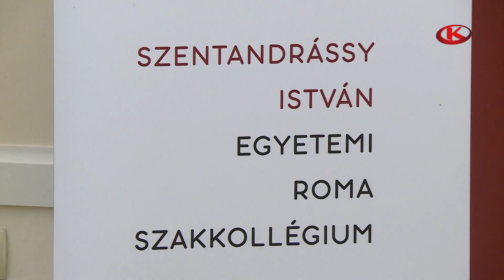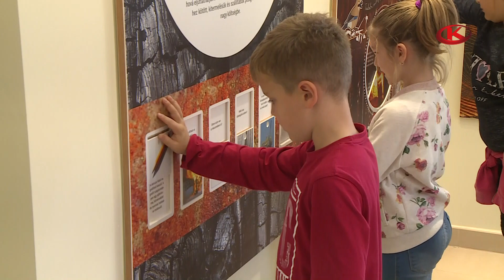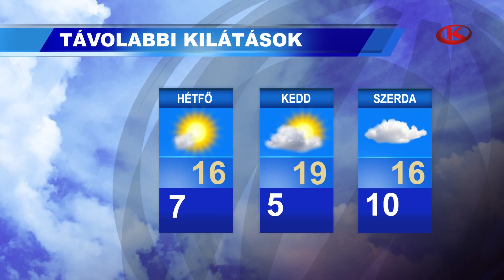Híradó 2024. szeptember 27. péntek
Szakmai és családi programok, kiállítók tucatjaival ma elstartolt a KÁN Egyetemi Napok. Ez a honi agrárium egyik legnagyobb rendezvénye.

Névadójára emlékezett a közelmúltban a MATE Kaposvári Campusának roma szakkollégiuma. Ő Szentandrássy István festőművész volt.

Amíg felújítják a Róma Villát, addig az ottani alkotásokat és használati tárgyakat a belvárosban állítják ki. A kincses tárlat pár hónapig lesz látható.